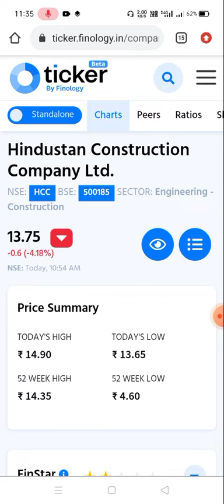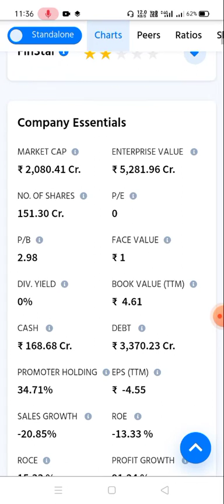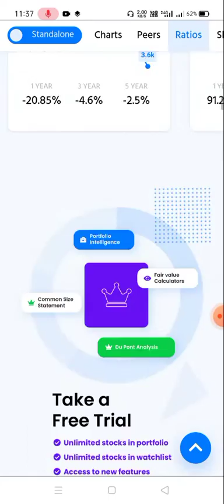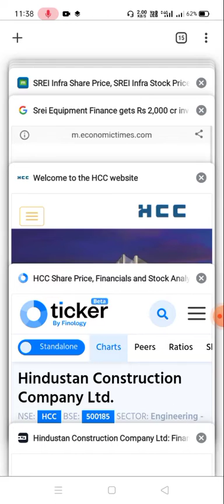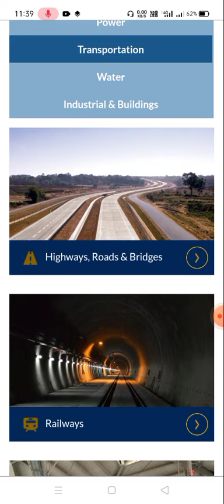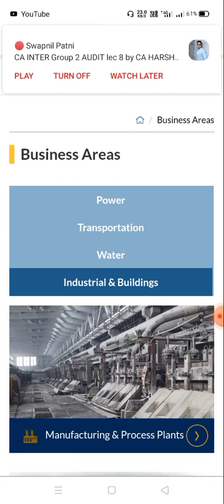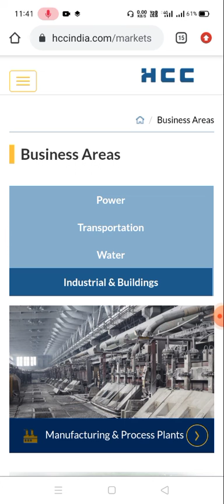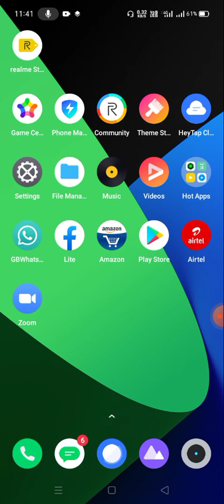Hindustan Construction Company Ltd Share Latest Update🔥|| Target price Rs. 100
In this video we will analysis best share which u invest in this share u will get high return in short as well as long term. We will analysis full like fundamental analysis, financial analysing, and see the business model which is most important to invest in any shares.